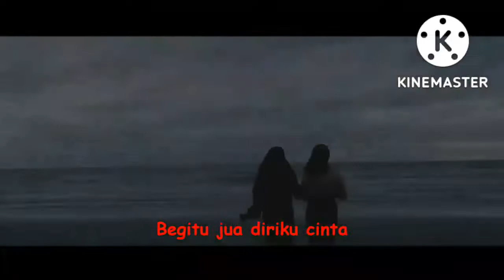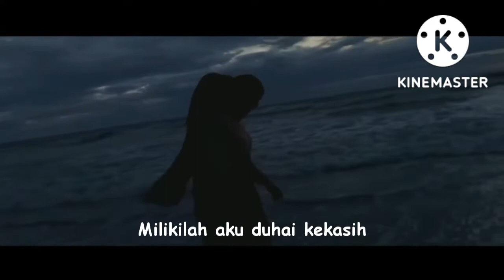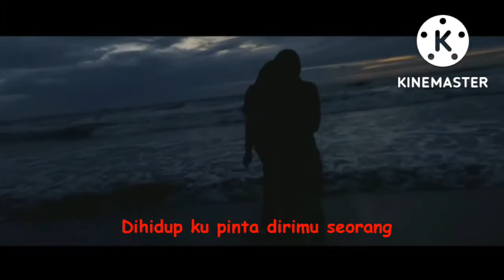Fauzana ft aprilian - cinta kasih idaman ( lirik )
Judul : Cinta Kasih Idaman
Artis : Fauzana ft Aprilian

Lirik :

Demi cintaku kepadamu
Lautan luas kuseberangi
Demi sayangku padamu
Bukit barisan ku lalui
Berjuta cobaan menerpa
Takkan mampu buat ku menyerah
Begitu jua diriku cinta
Engkaulah pendamping setia
Hembusan bayu yang berbisik
Ditengah panas nan terik
Takkan merobah pendirianku
Janji setiaku untukmu
Milikilah aku duhai kekasih
Untukmu selamanya
Padamu akan kan ku berikan
Semua warna-warni indah dunia
Dihatiku cuma dikau sayang
Lelaki idaman
Dihidup ku pinta dirimu seorang
Wanita pujaan
Asam di gunung garam di laut
Dalam belanga bertemu jua
Bila hati sudah terpaut
Dunia terasa milik kita berdua
Takkan merobah pendirianku
Janji setiaku untukmu